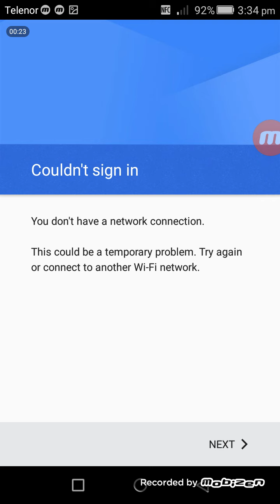SABWAY surf BEst Runing race full hd Video Games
bike games,😪
heavy bike race game,,😖
bike race free - top motorcycle racing games,😫
bike games play,😫
heavy bikes games y8,😫
Become extreme motorcycle racing games stunt master as there are no limits! Featuring Light Bike Stunt Racing Game, having laser trail battles to moto race with full speed and destroy opponent’s motorcycle games stunt racer in motor bike racing games. Hit the ramps and take light bike racing challenge beyond the limits of physics as you break free from gravity with your extreme bike rider action in moto rider game. Maneuver through the air while pulling off insane stunts in your motor bike games to maximize your sprint and destroy enemy stunt master with laser trail. So feed your passion for sci fi bike games to capture flag first along with laser trail action or just go wild on impossible stunt tracks in real motorbike games. 🙋It’s real light bike racing challenge for speed bike stunt master who break the rules and can’t be constraint by limits of moto bike racing stunts tracks. Bury the competition as you ride through impossible stunt tracks in high speed motorbike racing game. Moto race in top speed motor bike racing games and outsmart your real moto racing stunts rivals in the most dangerous road bike driving game. 😂😂So forget everything road bike racing games, because all you need here is impossible stunt bike race games skills and fearless stunt driving for motorbike games. 😊😊😊Show stunt bike racer rivals real style with laser trails and maximize stunt bike racer with turbo speed bike & nitro in high-speed bike racing games. So wreck your opponents fast motorbike racing games and show mad skills to be extreme bike race games champion. Explore exotic locations and moto race motor bike games mega ramp stunts in action packed stunt motorcycle games. Launch yourself as competitive moto rider and maneuver through air while pulling off insane stunt racing challenge on stunt bike games. Take motor bike racing games stunt challenge to smash, throw and kick out stunt master rivals to capture flag first. Launch off an enormous jump, land on monster motorcycle racing games and don’t crash into rival’s laser trails in this light bike racing challenge. Light Bike Stunt Racing Game Features:Real motor bike race game with modern bike stuntsUnlock unique light bike and bike rider for real moto racing stuntsCrazy Impossible tracks bike race games of stunt masterDetailed models with realistic stunt bike physicsHD graphics in impossible stunts motorcycle gamesAmazing environment of sci fi motorbike gamesRealistic sound effects of stunt moto racing challengeExtreme precision simulator of real road bike gamesEndless fun in light motorbike games Download Light Bike Stunt Racing Game NOW for free!